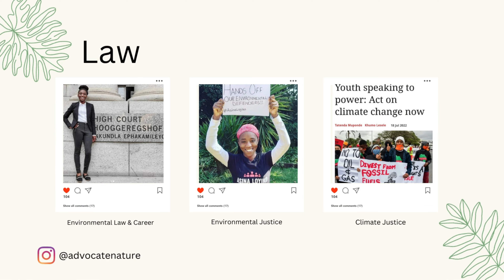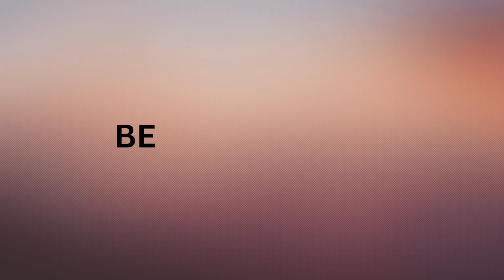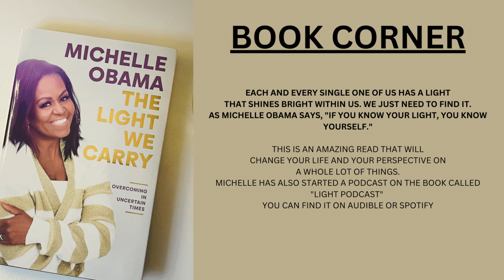How To Start a Wellness Journey| Tips For Young Professionals - Part 2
In this video we continue with our discussion on how to start a wellness journey and the tools you need. We focus on self love and making wellness a lifestyle.